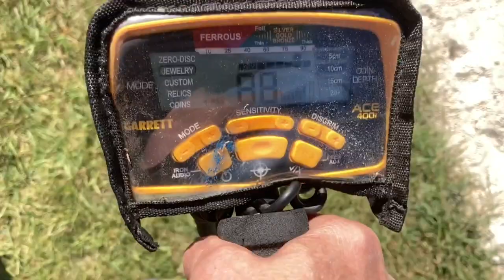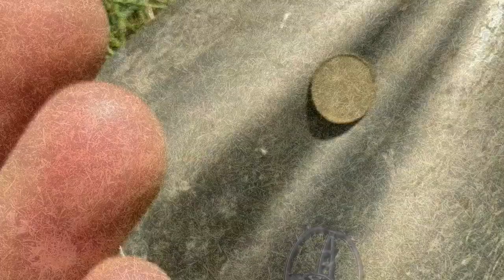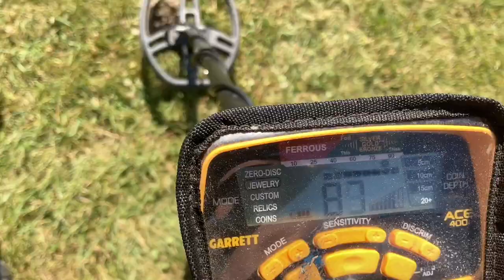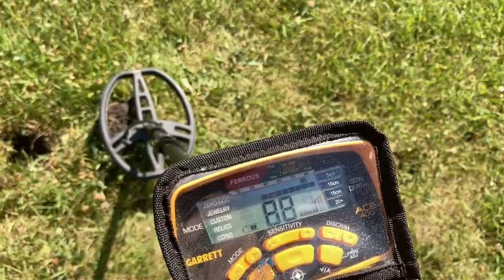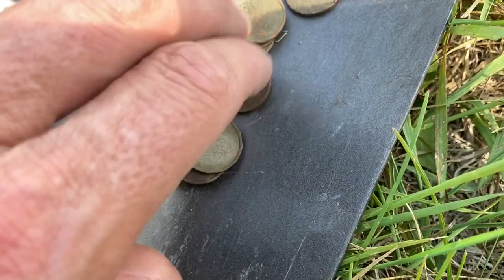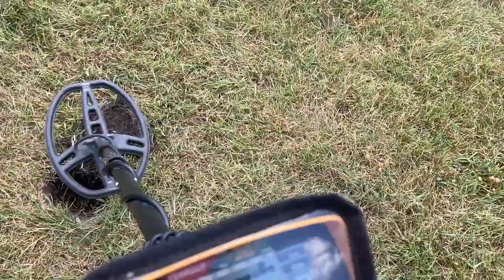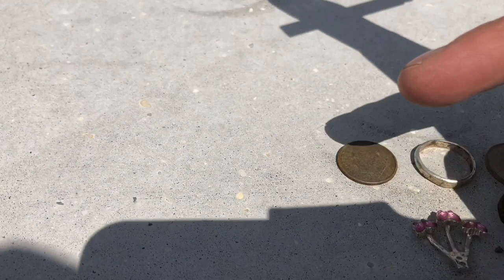Silver Ring penny park part 5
The quests for silver is over I found a 925 silver ring today and 21 pennies at Penny park total fines of pennies at Penny Park 118.Also a dime.